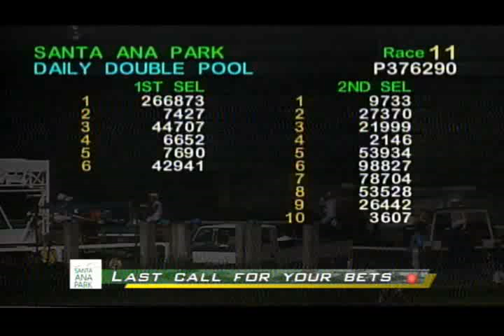PRCI Race 11 - July 14, 2019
Race 11 Results – 1/3/6/4
Winning Horse - Classic Gee